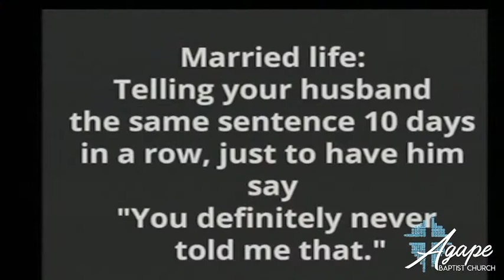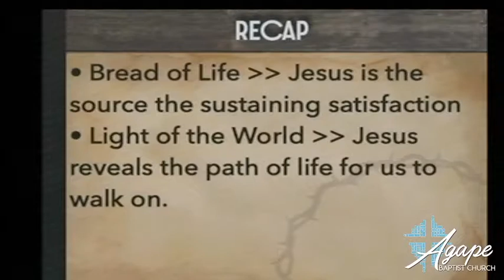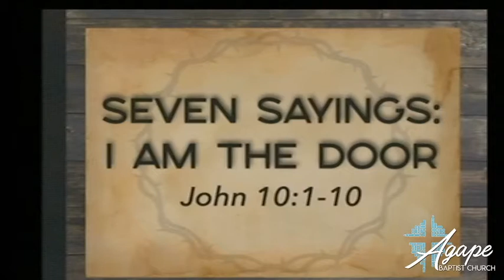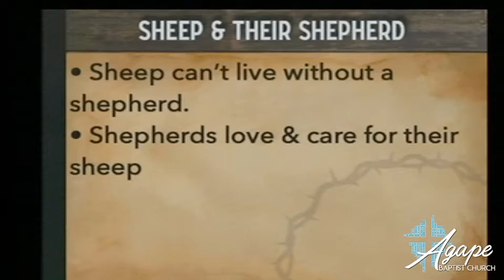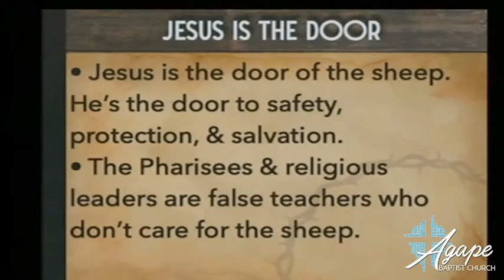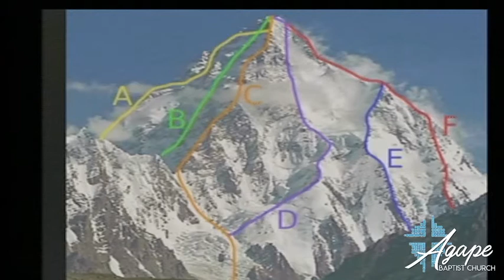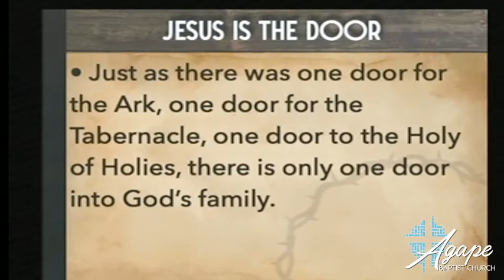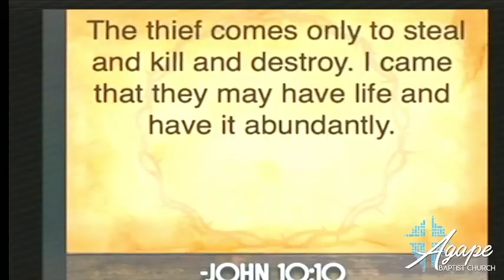1.26.20 | Seven Sayings: I Am the Door | John 10:1-10 | Pastor Ryan Johnson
By saying, "I Am the Door" Jesus is saying that He is the only way for human beings to find life.